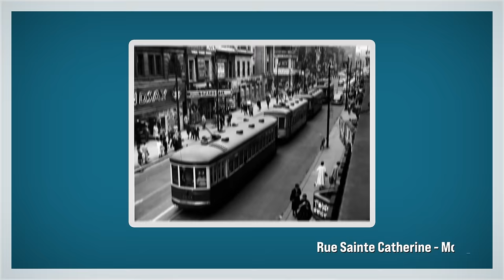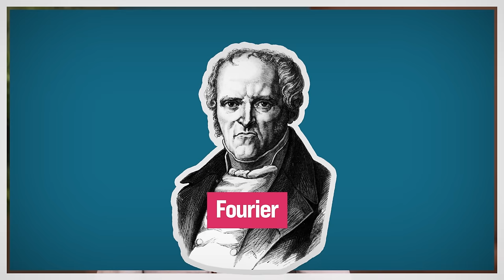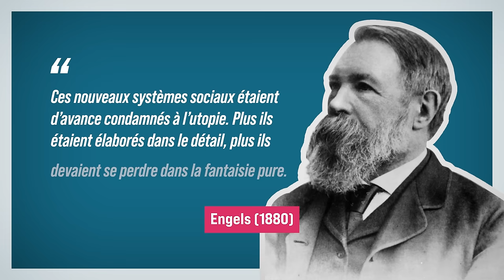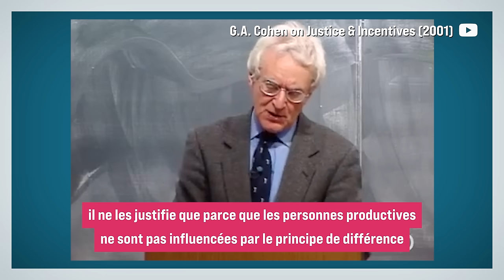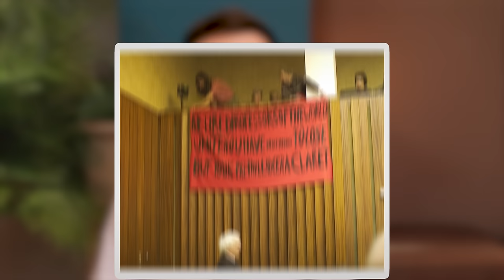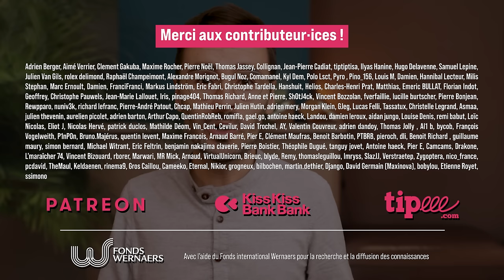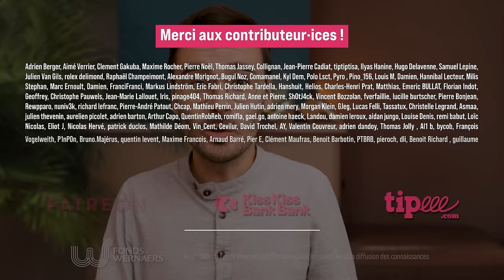Le socialisme utopique n'est pas mort: G. A. Cohen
Vous ne connaissez sans doute pas G. A. Cohen. Pourtant vous devriez. Auteur très influent encore méconnu chez nous, Cohen se revendique d'un "socialisme utopique". Mbappé mérite-t-il son salaire ? Rawls est-il victime d'extorsion ? Iriez-vous camper avec des capitalistes ? Pour le savoir, c'est par ici.

Cette vidéo est inspirée de l'excellent petit livre “G. A. Cohen - Sauver l’égalité”, par Tarrit & Vandamme, qui vient de sortir chez Michalon.

⌛ CHAPITRES :
00:00 - Intro
01:34 - Petite bio
03:00 - Le Marxisme analytique
04:30 - Renouer avec le socialisme utopique
06:46 - Cohen contre Nozick : le salaire de Mbappé
10:54 - Cohen contre Rawls : le chantage des talentueux
15:09 - Pourquoi pas le socialisme ?

📕 REFERENCES
Cette vidéo s'inspire largement du livre suivant, que je vous recommande chaudement :
👉Tarrit & Vandamme (2023) “G. A. Cohen - Sauver l’égalité”

Cohen (2001), Karl Marx's Theory of History: A Defence
Cohen (1983), "Reconsidering Historical Materialism", Nomos, vol. 26, p. 227-252.
Nozick (1974), Anarchy, State & Utopia
Cohen (1995), Self-Ownership, Freedom, and Equality
Rawls (1971), A Theory of Justice
Cohen (2010), If you’re an egalitarian, how come you’re so rich ? (trad fr : "Si tu es pour l'égalité, pourquoi es-tu si riche ?")
Cohen (2009), Why Not Socialism ? (trad. fr : "Pourquoi pas le socialisme ?")
Roemer (1994) A Future for Socialism
Wright (2020) Stratégies anticapitalistes pour le XXIe siècle

🙏🏾 REMERCIEMENTS :
Un tout grand merci à Pierre-Etienne Vandamme, et à Alex de @Superamacosmos pour le montage de cette vidéo !